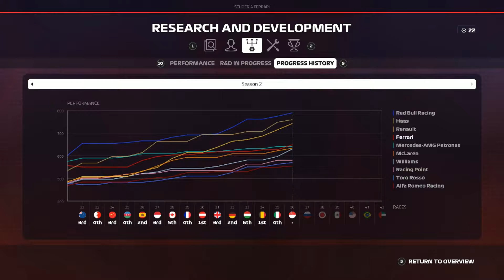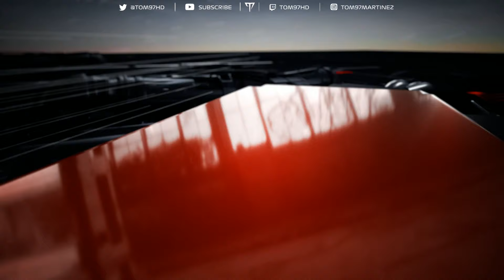F1 2019 Career Mode Part 36 | MAKING A HUGE CALL | Singapore GP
We are back and making a big decision! How will things go from here?
Music from Robin Tayger, go support him!
Get a GT Omega Chair like mine here! :D